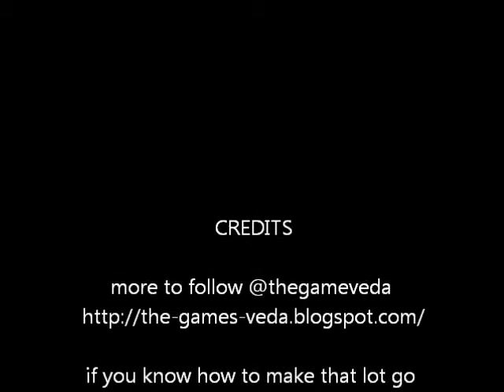Minecraft played in IE9 on a Windows 7 Atom Ion powered joojoo tablet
I have no idea how to play this wonderful game , I have been trying not to as it is one of those you can lose your life to.. so just a dabble then as someone asked to see it running on a tablet , when my new Iconia dual screen turns up I will give this another go , for now check out Minecraft classic played in Java in an IE9 window on the Atom Ion powered Joojoo tablet running Windows 7 ..no apps needed just a grown up OS and tablet!